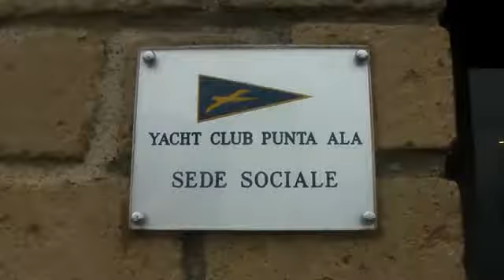Volvo Cup Melges 24 2009 - Punta Ala - Terza giornata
Terza e ultima giornata della seconda tappa del circuito Volvo Cup Melges 24 2009, nelle acque di Punta Ala.